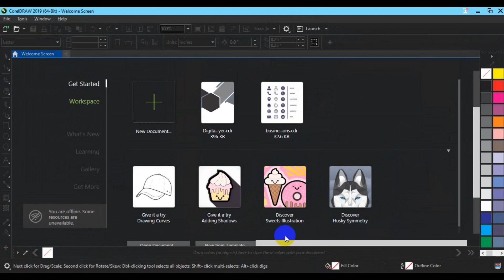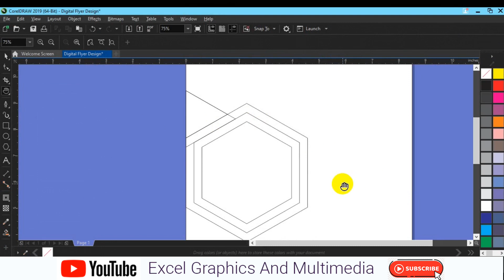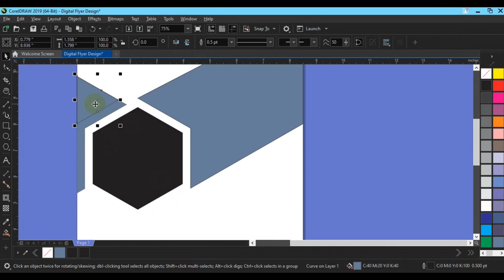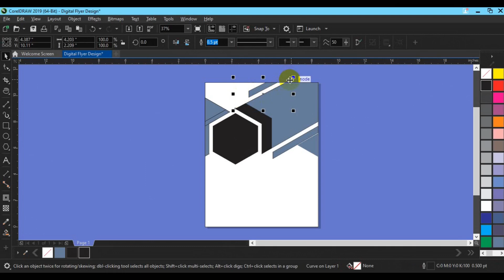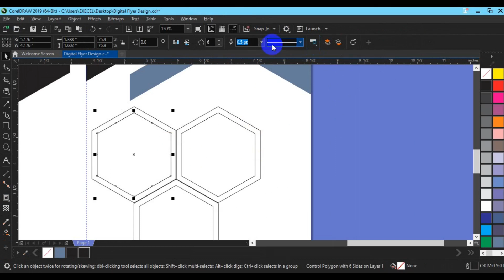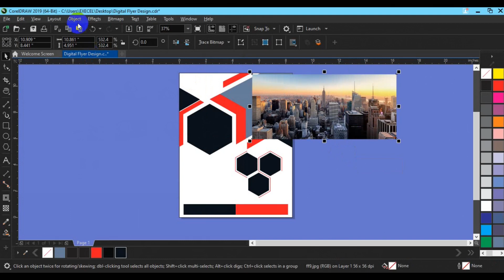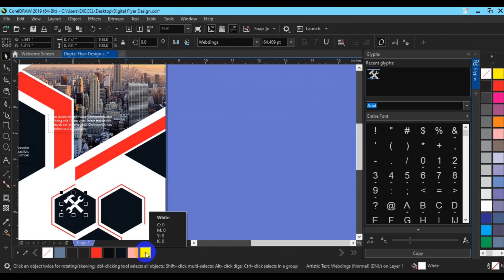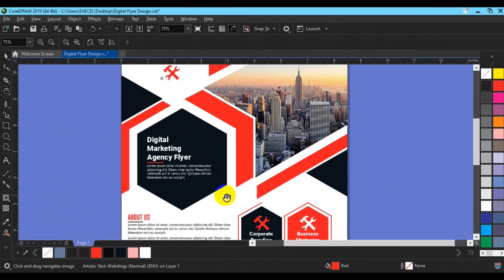how to design digital agency business flyer in corelDRAW Flyer design print ready